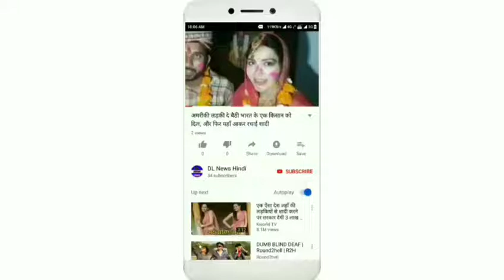रविवार को देशभर में दिवाली का त्योहार धूमधाम से मनाया गया। इस खास दिन पर बॉलीवुड सितारों ने अपने यहा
बॉलीवुड की खूबसूरत अदाकार प्रियंका चोपड़ा ने पिछले साल अमेरिकन गायक निक जोनस से शादी की थी। शादी के बाद ये दोनों किसी ना किसी वजह से सुर्खियों में छाए रहते हैं। बीते दिनों प्रियंका चोपड़ा ने अपना पहला करवा चौथ व्रत रखा था। अब रविवार को प्रियंका चोपड़ा ने शादी के बाद अपनी पहली दिवाली मनाई। जिसकी काफी चर्चा हो रही है। उनकी दिवाली की तस्वीरें सोशल मीडिया पर छाई हुई हैं। रविवार को देशभर में दिवाली का त्योहार धूमधाम से मनाया गया। इस खास दिन पर बॉलीवुड सितारों ने अपने यहां दिवाली पार्टी का आयोजन भी किया। वहीं प्रियंका चोपड़ा ने सुसराल यानी अमेरिका में अपनी पहली दिवाली मनाई। दिवाली के खास त्योहार का जश्न मनाते हुए प्रियंका चोपड़ा ने सोशल मीडिया पर तस्वीरें भी साझी कीं। उन्होंने ट्विटर पर बैक टू बैक तीन तस्वीरें साझा कीं, जो बेहद खास है।